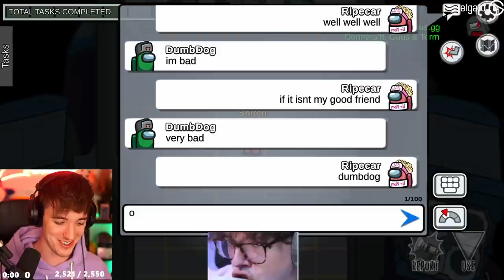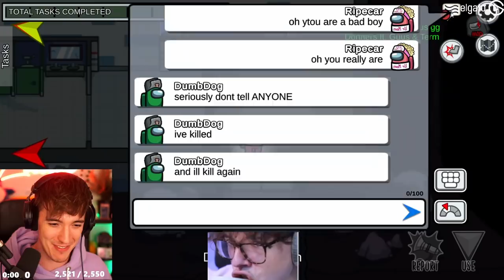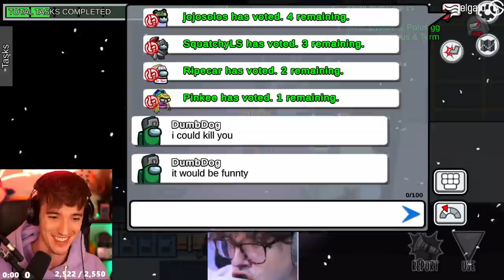BETRAYING MY LOVER DUMBDOG IN THE MOST CHAOTIC WAY POSSIBLE! (Among Us)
This video showcases Among Us Lovers gameplay with Dumbdog where we take on the Chilled lobby. This video compiles all of the key moments, funny clips and live reactions from myself, Dumbdog, Chilled Chaos, ZeRoyalViking & many more amazing streamers.

SQUAD

-Ellum 🌏